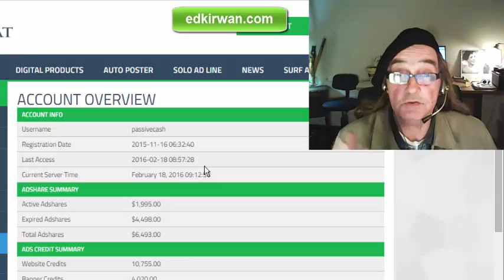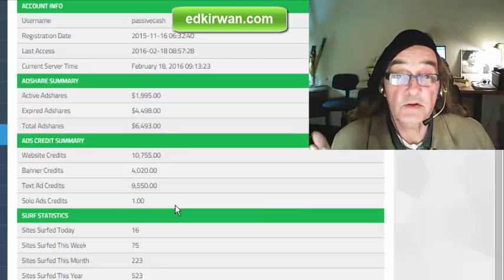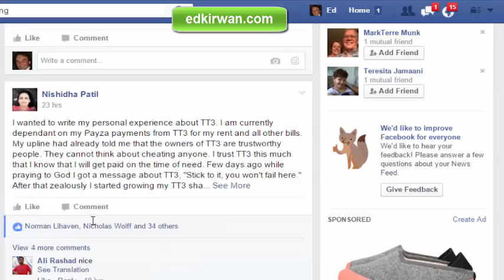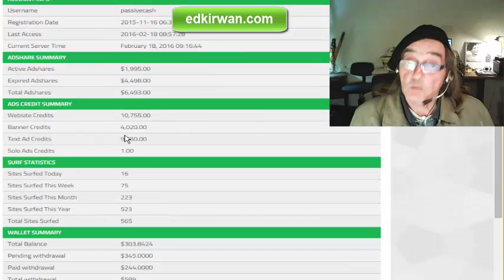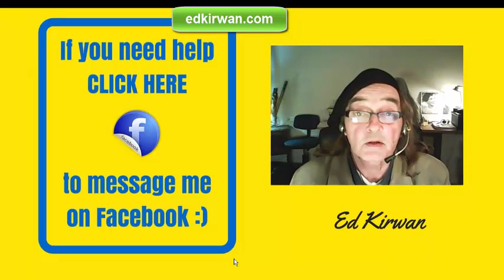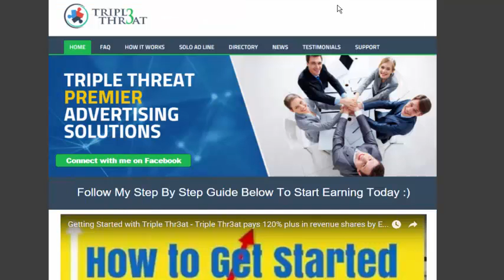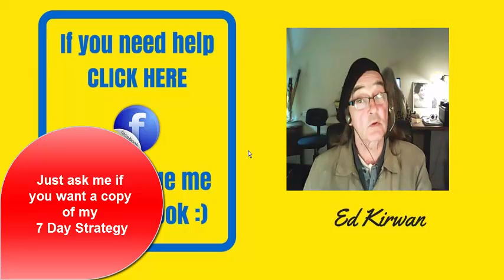How to Make $100 a Day - Part 9 - Triple Threat Case Study - Triple Threat Marketing with Ed Kirwan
How to Make $100 a Day -  Part 9 - Triple Threat Marketing with Ed Kirwan

Triple Thr3at Marketing with Ed Kirwan 18/2/16

Now earning $100 a day for nothing... how bad is that?

Remember this account was stared with $21 so its quite impressive growth.

Revenue sharing is when participants  "share" in the profits of ALL the sales of each day split with ALL the other members.

Want to catch up with my other Triple Threat Case Study videos...

Triple Thr3at Case Study - How to Earn Money Daily Starting with a Small Budget Ed Kirwan

Getting Started with Triple Thr3at - Triple Thr3at pays 120% plus in revenue shares by Ed Kirwan

More Triple Thr3at Case Study videos...

I want to give special thanks to Matt Webster for releasing Triple Thr3at Case Study Day 1 2016.

Triple Thr3at Case Study Day 2
Triple Thr3at Case Study Day 3
Triple Threat $500 Case Study Update: Days 4-5 2016
Triple Threat - TT3 How Do Adshares Work 2016
Triple Threat $500 Case Study Update: Day 2-3 - TT3 2016
Fort Ad Pays FAP Honest Review Update 9 2016 with Matt
Triple Threat - TT3 How to Surf Ads 2016
What is Triple Threat? TT3 Revshare 2016
Day 1 Video Summary of Triple Threat Marketing Revenue Share
Triple Threat Marketing Review | $150 in 24 hrs | video #13 with Jared Ngawaka
Triple Thr3at Case Study Day 4
triple thr3at day 14 strategy review proof 2015 with drew burton triplethr3at net TT3 triplethr3at
Triple Threat TT3 Case Study - Day 17 2016
Triple Threat $500 Case Study Days 6-7 - TT3 2016
Merger Model: Assessment Centre Case Study
How to analyze a case study?
How to Prepare a Business Case Study ... and how not to
How to analyse a case study?
CIMA Management Case Study Pre-seen Analysis sample - ABC Solutions - November 2015
CIMA November Strategic Case Study - Pre-seen Analysis Sample - Wodd
Enrico Jenko Team Alliance / RevShare Entertainment
Patrick DeMasi
Jared Ngawaka
Drew Burton
Mergers & Inquisitions / Breaking Into Wall Street
Sanjay Kumar
Christianity 9 to 5: Practical Advice for the Other Six Days
Woxsen School of Business
AstrantiCIMA

Take a look at Matt Webster stats and you'll understand why I am a fan.

Video Title: Triple Thr3at Case Study Day 1 2016
Username: Matt Webster
Views: 98 views